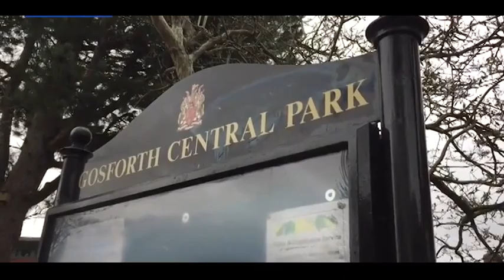Two teen girls arrested on suspicion of abducting a child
GVs of Gosforth Central Park, Newcastle where two teenagers were arrested on suspicion of abducting a child yesterday.